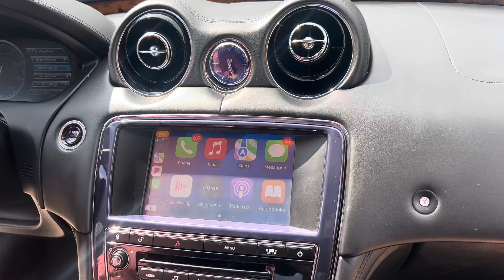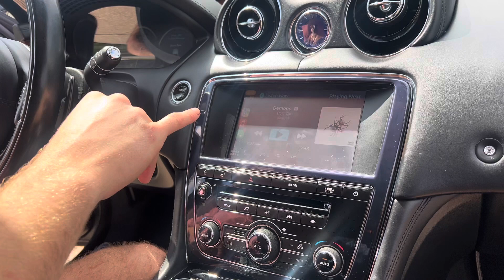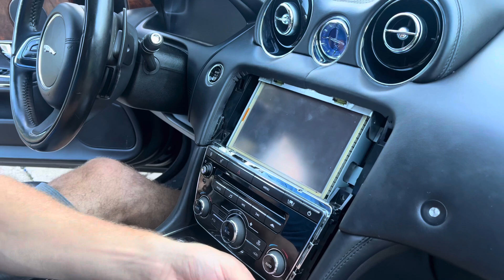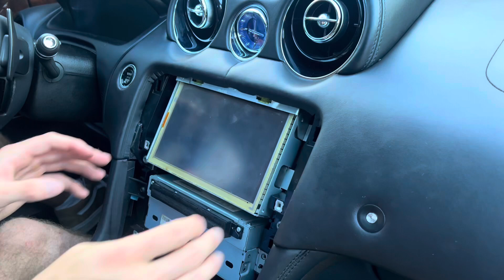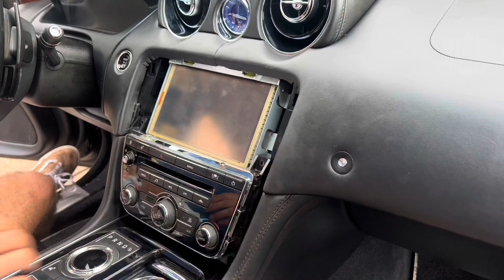Jaguar XJ Apple CarPlay Installation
Hope you enjoyed the video here is a link to purchase.